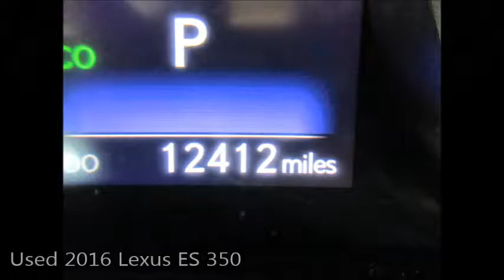Used 2016 Lexus ES 350 Near Fort Myers and Bonita Springs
Looking For A Used 2016 Lexus ES 350 Near Fort Myers and Bonita Springs? Your Exceptional condition Obsidian Lexus ES350 with Backup Camera, Bluetooth, Moonroof and Much More! ONE owner, FLORIDA titled with the balance of Lexus warranty honored anywhere in the USA. Free Carfax, special finance terms, trades welcome and we ship anywhere! For an e-deal you'll feel good about contact Scanlon in Fort Myers today! We are your Used Lexus Florida Dealer. *Note that CPO/Used vehicles may be subject to unrepaired manufacturer recalls. Please contact the manufacturer for recall assistance/questions before purchasing or check the NHTSA website for current recall information. Scanlon gives each vehicle a safety inspection and checks for open recalls.** While every reasonable effort is made to ensure the accuracy of this data, we are not responsible for any errors or omissions contained on these pages. Please verify and review any information in question with a dealership sales representative, equipment listed is derived from manufacturer new vehicle data; some items and/or subscriptions may not be included with the vehicle as a pre-owned vehicle.